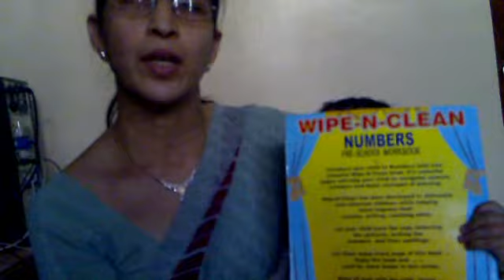Acute fever case: Simran - Casetaking by Dr Tarkeshwar Jain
An interesting short acute fever case of a young child, treated homeopathically by Dr Tarkeshwar Jain. The video is only suitable only for homeopathic students and practitioners, not for the general public.
See also the: Analysis video
See also the: Follow up video